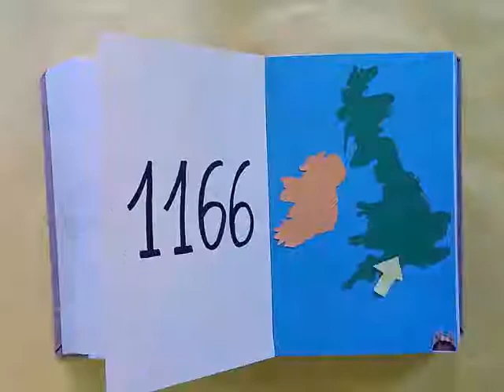ROBIN HOOD. ESPAÑOL